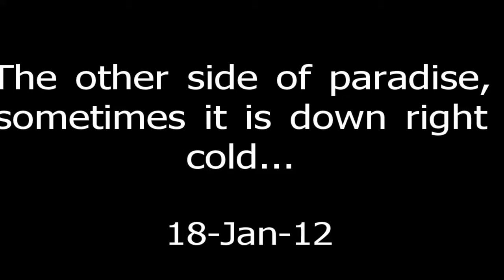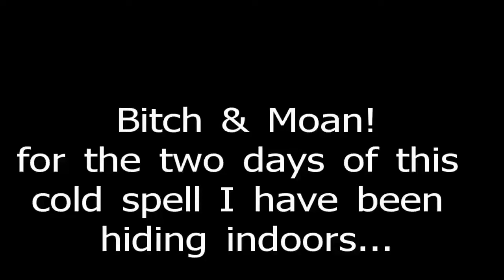Cold isn't cool.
Yeah, Chiang Mai has some colder weather. Of course when the Sun comes up it returns to the normal moderate wonderland that it is, but for that one minute or so it is/was down right cold.